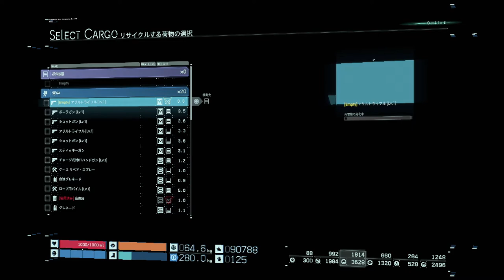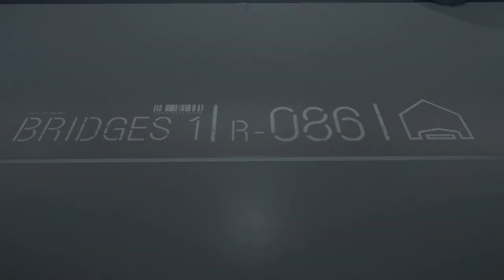#16【アクション】繋がる準備はできたか？「デス ストランディング」【Elza let(エルザ レト)】